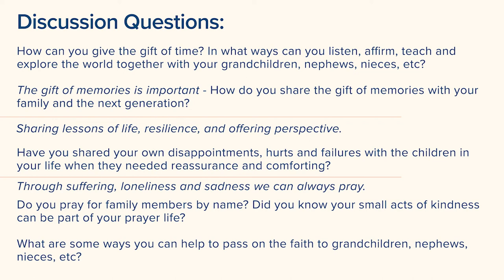Grandparents and the Elderly: Grace and Mission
A video presentation produced for the World Meeting of Families Australia 2022.